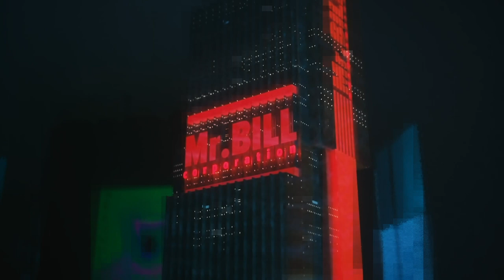Mr. Bill - Ride Or Die (feat. M4NDY)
about we are friends:
For the 10th edition of the we are friends series, mau5trap takes a different turn.  In lieu of featuring up-and coming artists, the focus shifts towards an incredible line-up of artists from the label’s history.  Of course, there is mau5trap’s label head deadmau5 who offers “Arguru 2k19,” a new version of this classic cut from his third album random album title.

Other highlights include: Wolfgang Gartner—deadmau5 collaborator on tracks like “Animal Rights,” “Channel 42” and most recent “Channel 43” with “Cosa Nostra”; A VIP remake of Matt Lange’s “Morbidly Obese”; From deadmau5 2016 album W:/2016ALBUM/, “Let Go” guest Grabbitz with “Fly On The Wall”; Noisia who appears as Zonderling with “Spanned”; And Mr. Bill who teams with M4NDY with “Ride Or Die.” The full track listing follows below.

Consistently forward thinking, we are friends is known for mau5trap’s special selection of exciting tracks, curation, and artist launch pad over the years. Past we are friends compilations featured promising up-and-comers and budding talents who graduated to become some of the label’s most successful acts such as REZZ, i_o, No Mana, ATTLAS and more.